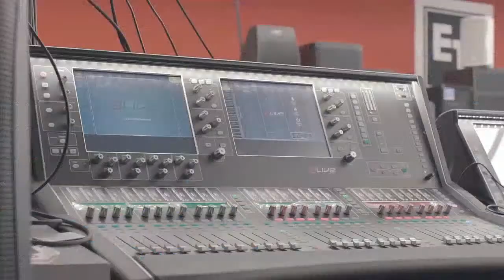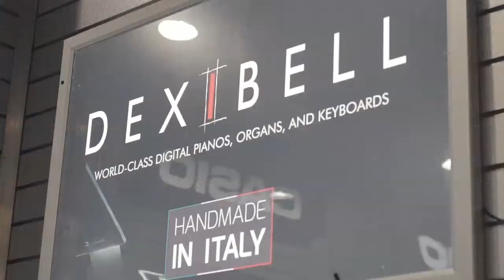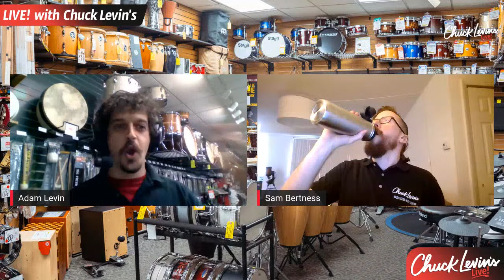Finding your drum sound with Ludwig in 2020 | Chuck Levin's Live! - Ep. 6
In this episode, we sit down with Josh Touchton from Ludwig to talk about all the cool new things they got going on, including their new custom kits! Ludwig has many options for drummers looking to recreate their favorite drum sounds from the past. But don't be fooled. Their drums are also able to accommodate modern musical situations as well. Tune in to find out how!